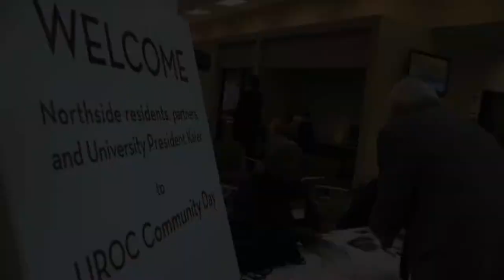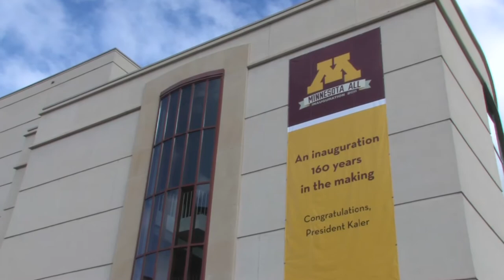This Week @Minnesota: Inauguration of President Eric Kaler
For this episode of This Week @Minnesota, we celebrate the inauguration of the University of Minnesota's 16th President, Eric Kaler. The week leading up to his inauguration included community visits and college tours.